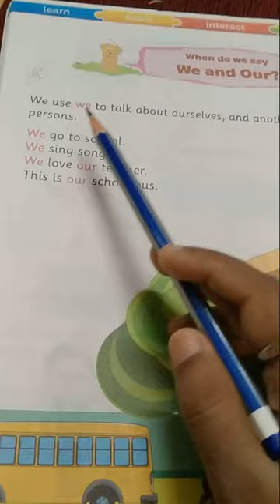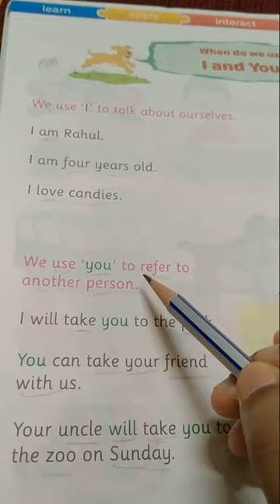Rising Sun Public School, UKG English text Revision, 26.09.2020